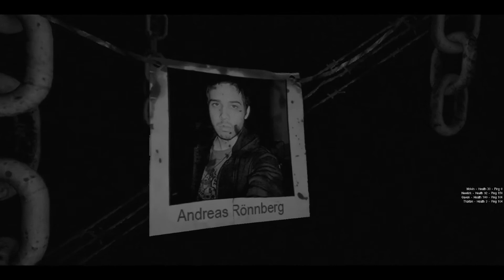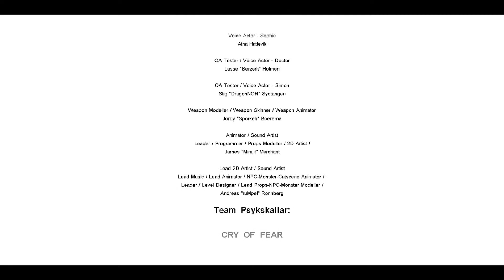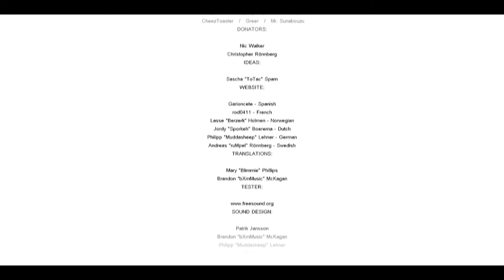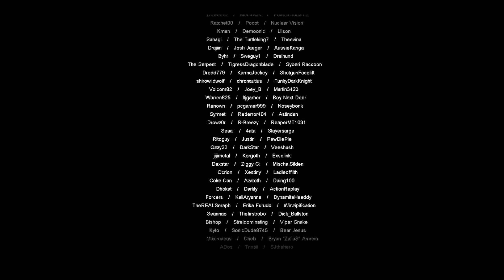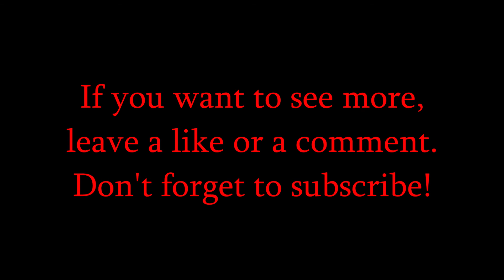Cry of Fear With the 27th! Part 3 (Final!)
Our adventures through the world of Cry of Fear come to a close with the saving of Simon's life. This campaign was just a load of fun to do, and you'll probably be seeing more somewhere on down the line.

If you would like to join us for some fun or on the battlefield, you can add me on Steam